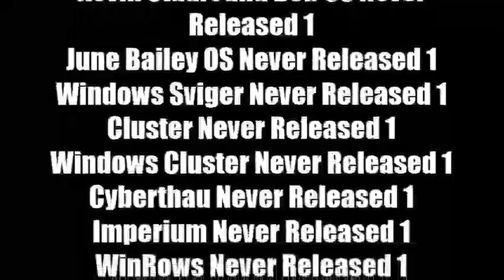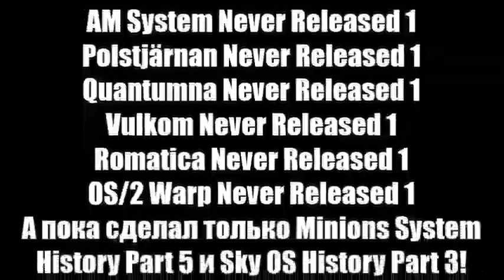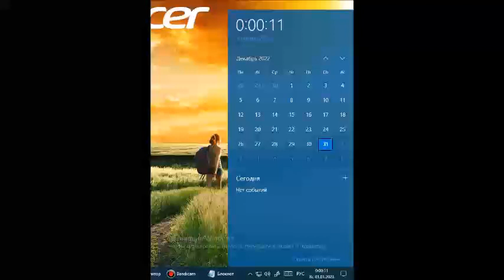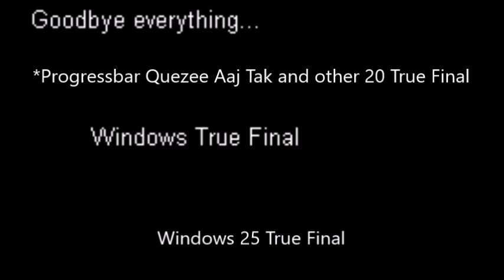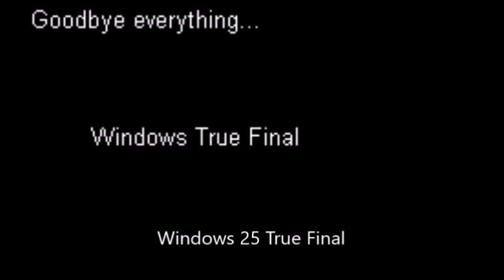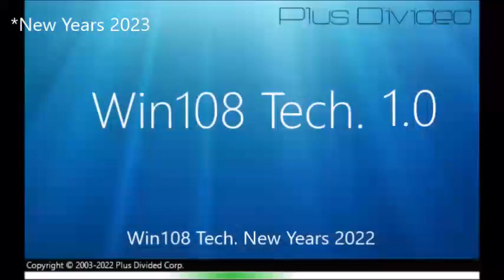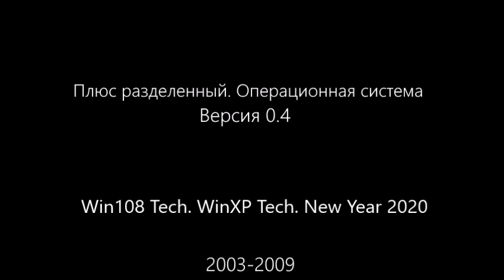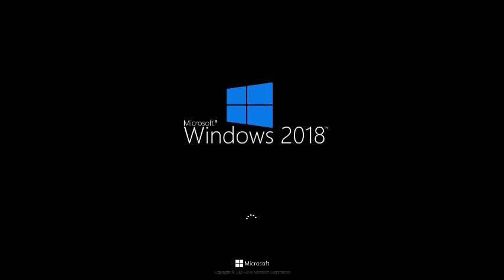Бонусный микс 206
В этом миксе:
1. История Ремастер 2 Арсений Иванов. ОС Часть 188
2. История Арсений Иванов. ОС YusufT19 Часть 142
3. История Арсений Иванов. ОС Плюс разделенный Часть 142
4. Windows Quezee Cake Bomb History Part 43
5. Progressbar Quezee Aaj Tak History Final Part
6. Windows Quezee Nightbot History Part 43
7. Windows Quezee Arsen54800 History Part 43
8. Windows Quezee 26th Century Fox/26th Century Studios History Part 43
9-17. Progressbar Quezee Cocomelon to Progressbar Quezee Crystal Candy Histories Final Part
18. WinSonar Quezee PlayStation History Final Part
19. WinSonar Quezee Grand Theft Auto History Final Part
20. Progressbar Quezee 5-Minute Crafts History Final Part
21. WNR/NROS Windows 2023 Edition
22. WNR/NROS New Years 2023
23. CheburashkaOS History Part 1
24. RoOS Quezee History Part 86
25. Baldi OS History Part 86
26. Windows Teletoon History Part 103
27. Windows Corus Entertainment History Part 103
28. Win108 Tech. WinXP Tech. History Part 109
29. Windows ITV History Part 108
30. Boing Spain OS History Part 90
31. Del OS History Part 90
32. Windows Radio-1 Belarus History Part 90
33. Shaggy Rogers OS History Part 105
34. Henry Stickmin OS History Part 105
Credits: